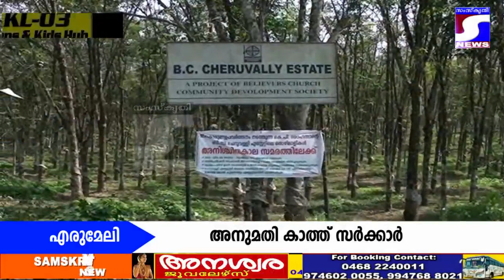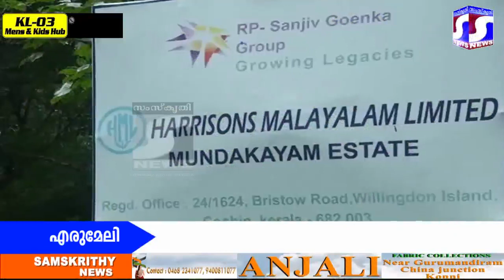Erumeli Airport 1